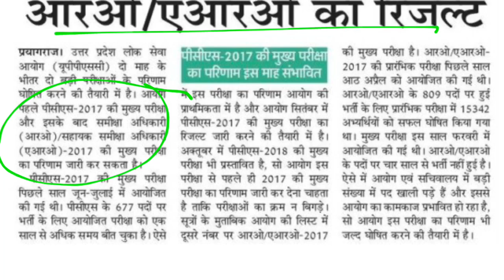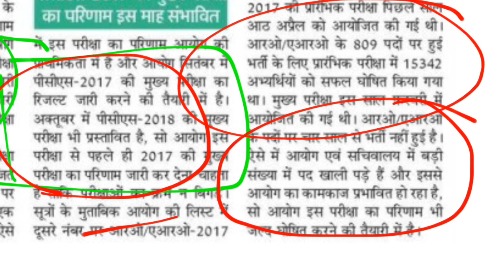UPPSC -RO/ARO result || UPPSC mains-2017 result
UPPCS rank -13 Apoorva yadav speech & tips || UPPSC/UPPCS motivation
दृष्टि PCS ,Hello everyone
जो भी UP police/UPSSSC /UPPCS/RO/ARO All up government exams & Railways की तैयारी करना चाहते है वो ये telegram group join

Uppcs mains 2016,uppcs mains 2016 result,uppcs mains final result,uppcs 2016 interview date,uppcs mains2016 cutoff,uppcs'mains 2016 obc cutoff,uppcs mainsgen cutoff,upocs m